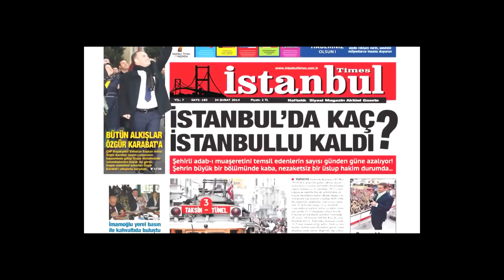Y.REFAH PARTİSİ G.BAŞKAN YARDIMCISI VE MERHUM ERBAKAN'IN DAMADI MEHMET ALTINÖZ:ÜLKEYİ BİTİRDİLER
KANALIMIZA ABOBE OLABİLİRİSİNİZ ...